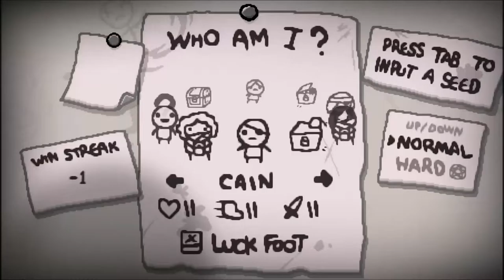The Binding Of Isaac: Rebirth #5- A Fly's Prize Possession